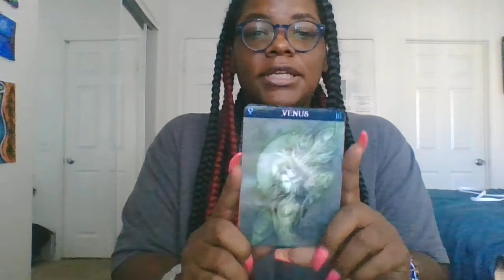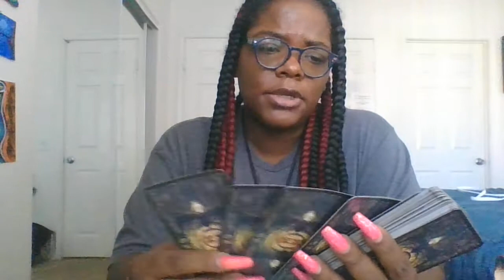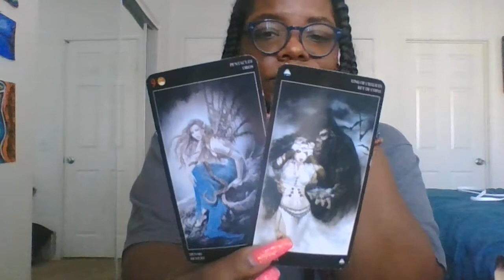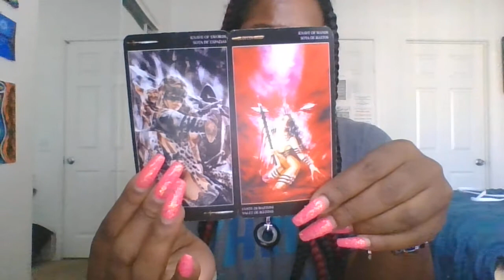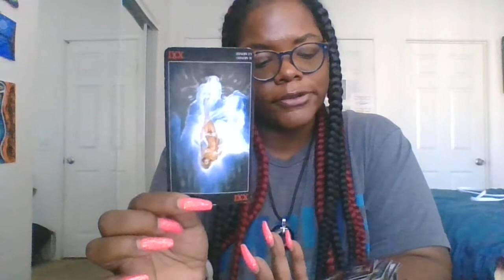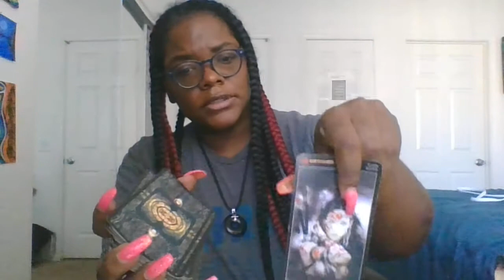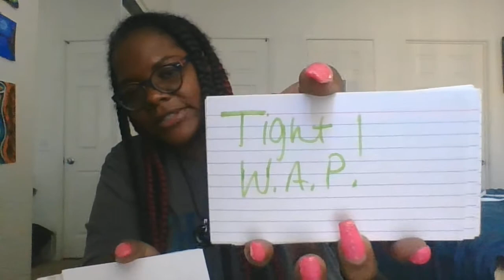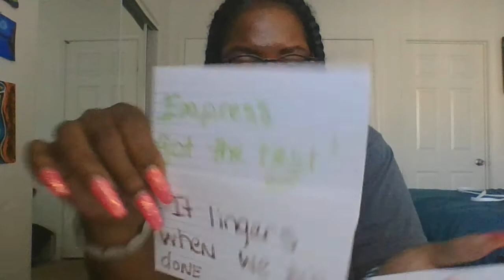TAURUS +18 SEXUAL TAROT